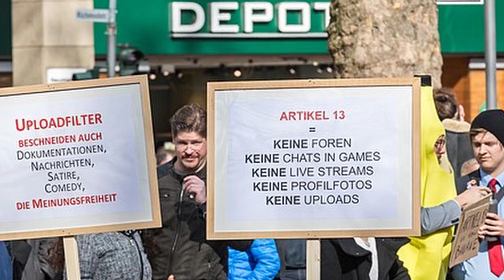Jetzt kommen doch die Uploadfilter! Urheberrecht nach Artikel 17/Artikel 13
2019 gingen tausende Menschen gegen Artikel 17 beziehungsweise Artikel 13 auf die Straße. Um zu verhindern, dass Uploadfilter das freie Internet gefährden. Selbst die CDU versprach, dass es mit ihr keine Uploadfilter geben wird. Und jetzt? Jetzt bekommen wir mitten in der Corona-Krise doch Uploadfilter. Geil.

Dagegen gilt es laut zu sein und aufzustehen. Denn erneut greift die Politik im Namen der Verlage nach dem Internet. Doch was sind Uploadfilter, wer profitiert von ihnen und ist das alles überhaupt umsetzbar? Was bedeutet das reformierte Urheberrecht? Was hat das Europaparlament damit zu tun? Und was kommt jetzt? Reden wir darüber!